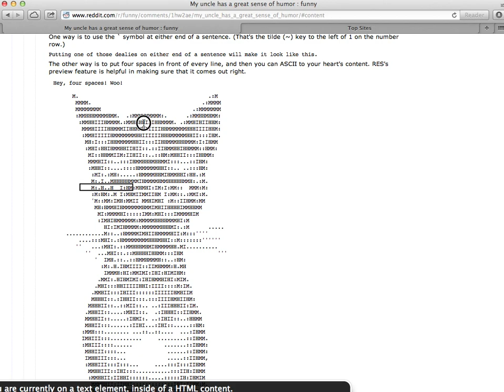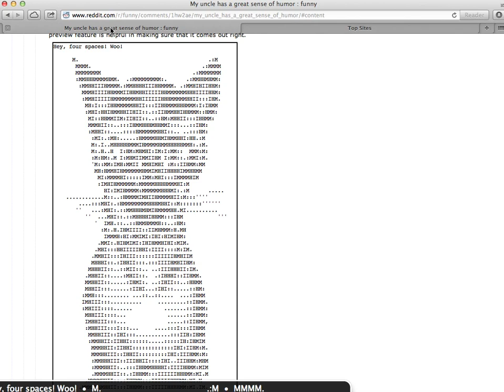ASCII art with a screen reader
just awful